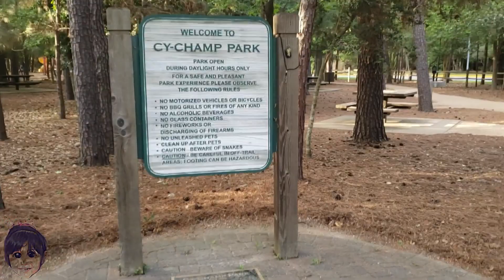Lets go to the park to make new friends!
Amaya visits the CY-CHAMP park and finds a new friend! come and join the fun.

PARK: CY-CHAMP HOUSTON TX

Camera used: NOTE 9
Camera Person: Dad